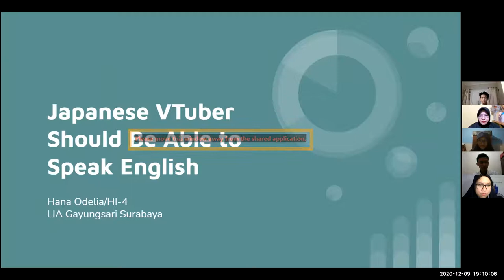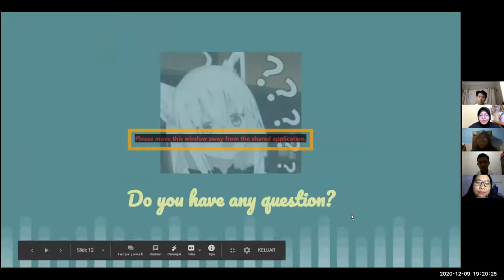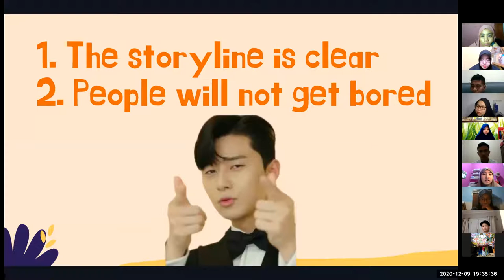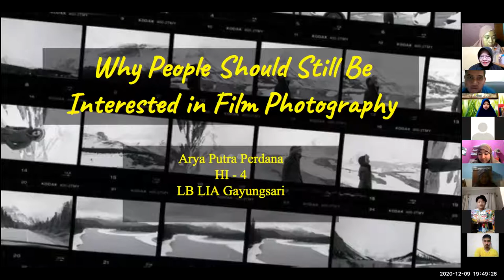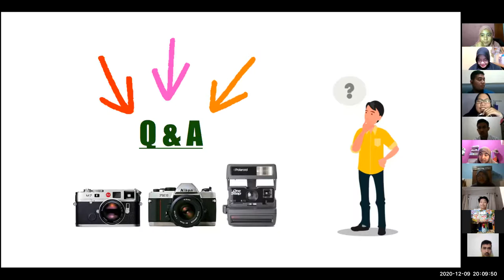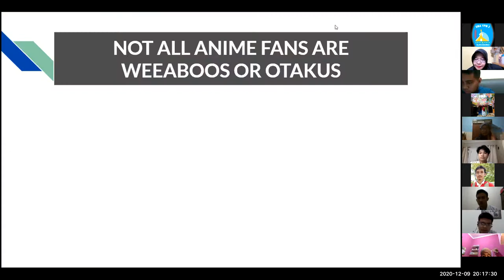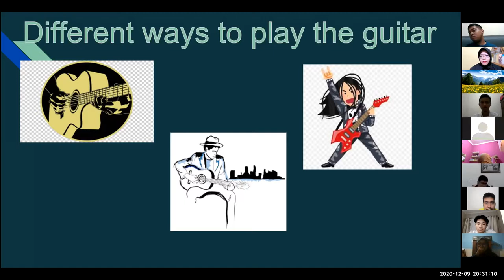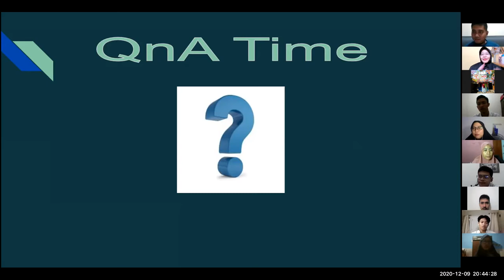HI 4 - M&W - 4/2020 - Session 18 - Final Essay Presentation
Higher Intermediate 4 Learner-Presenters:
1. Hana Odelia
2. Rafasya Syauqila W.
3. Arya Putra Perdana
4. Muhammad Indrata Ramadhan
5. Bagus Adi C. H.